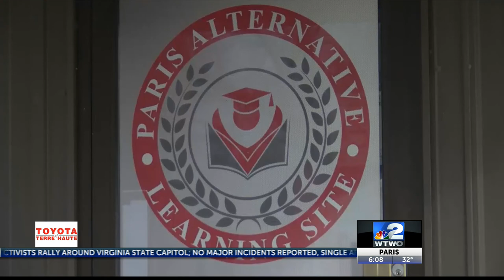Paris Adult Education